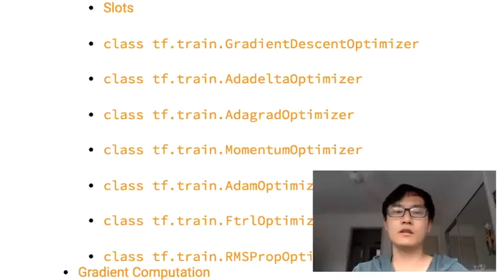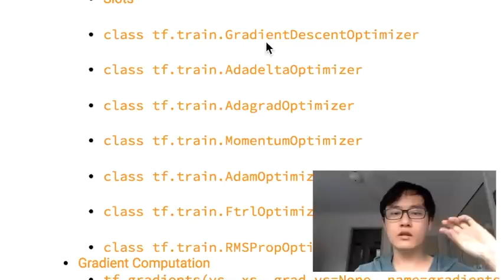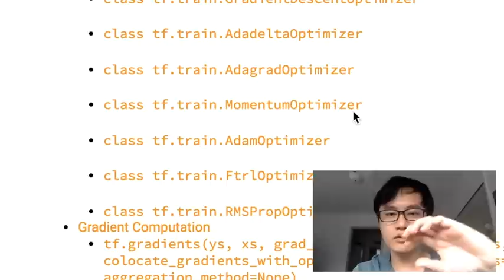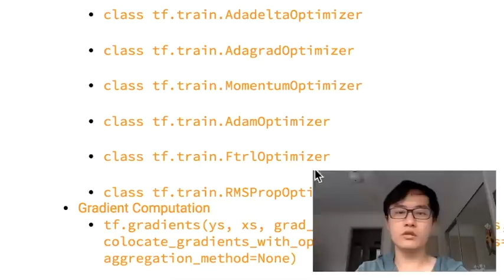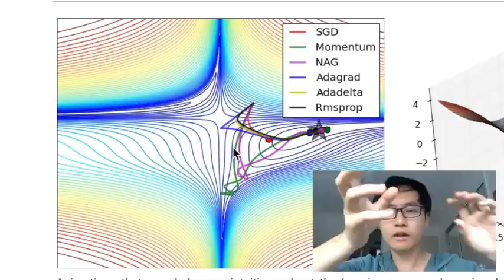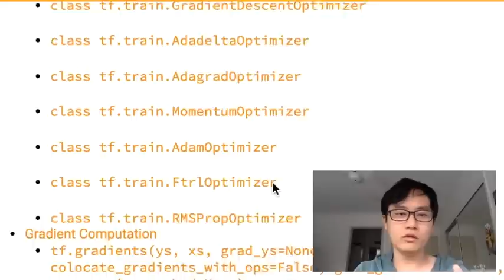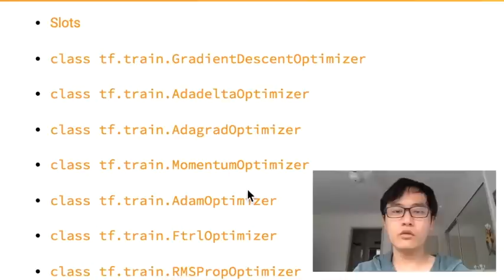Tensorflow 13 优化器 optimizer (神经网络 教学教程tutorial)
Tensorflow 中的optimizer 分了很多种,最基础的是 GradientDescentOptimizer,还有像 AdamOptimizer 等等,具体的可以在这个网址里找到
对于各种对学习效率的优化原理可以在这里找到(英文)